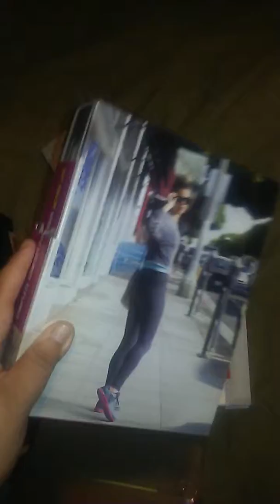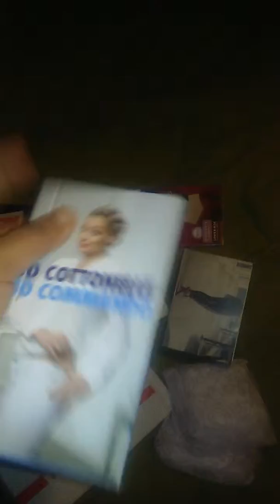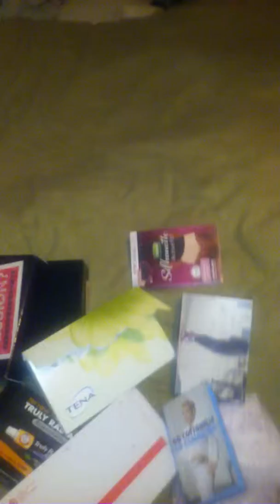Freebie haul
This is my first time doing this type of video this video is a freebie haul mind the crap room but I really don't feel at home here so I tend to ignore most everything.